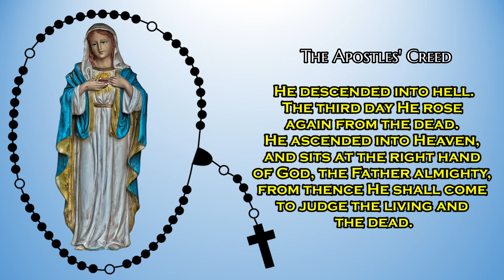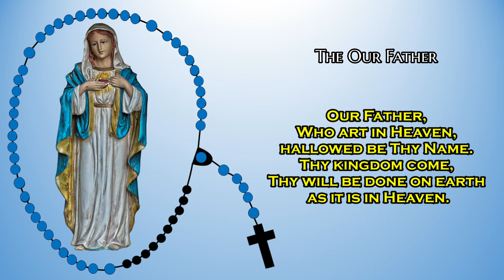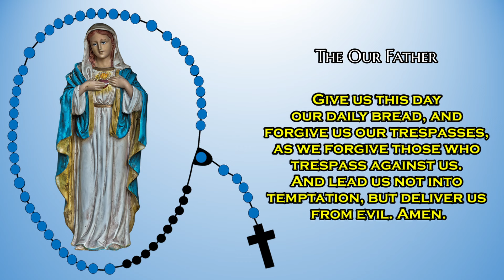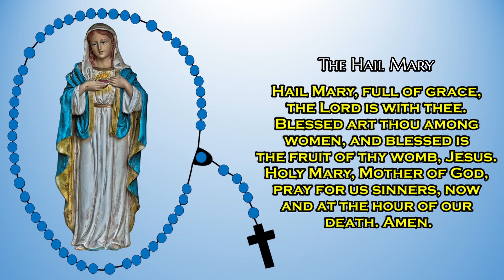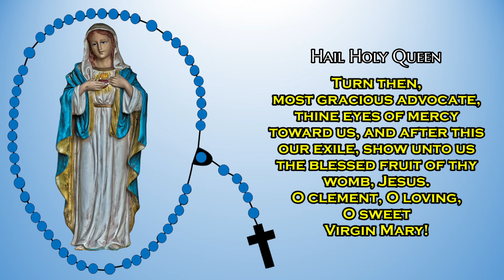THE HOLY ROSARY │ The Luminous Mysteries │ Thursdays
It can be challenging for many individuals to read their Bibles every day. It appears to be a huge task. By providing you with videos of God's daily scriptures, Life With A Purpose Channel has attempted to make that task a little bit simpler.

Life With A Purpose Channel aims to share and gain knowledge, study, understand and glorify God, increase our faith, discover the truths of God, realize our need for Him, ask for forgiveness, guard against false teaching, receive life-coaching, learn what is true, be filled with hope and be given the means to live for God